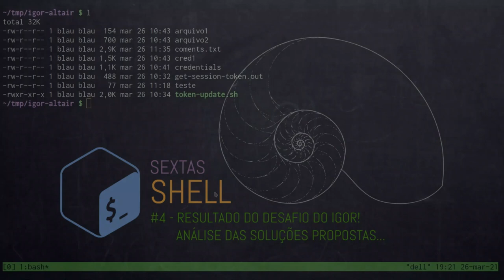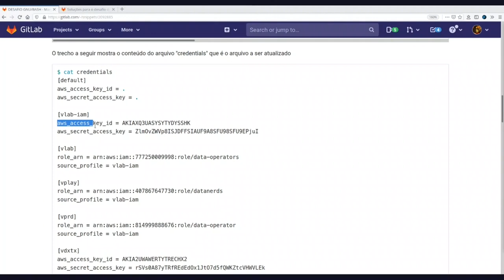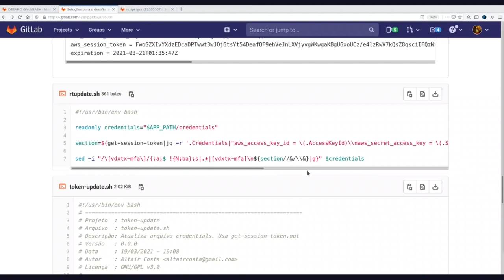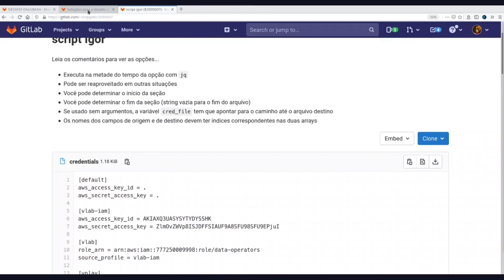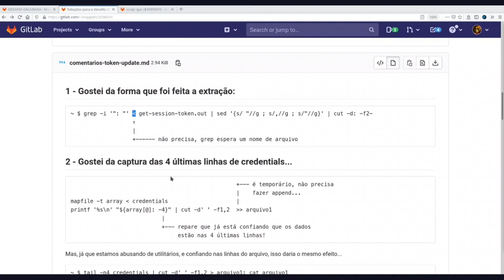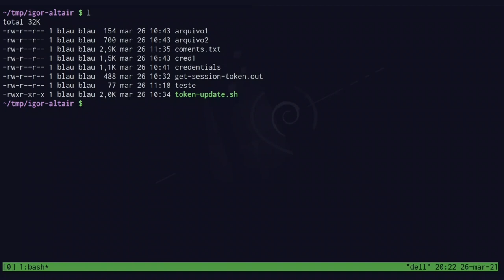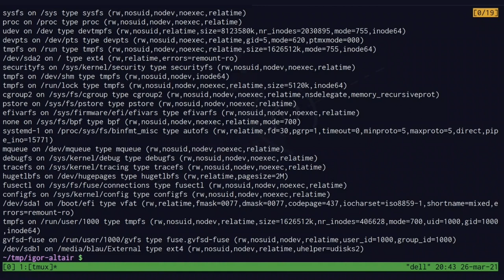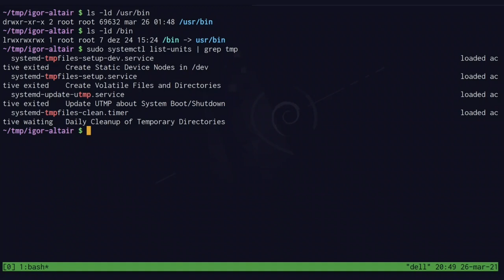Sextas Shell #4 - Avaliando soluções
Muito obrigado!

No papo de hoje, vamos anunciar o resultado do desafio lançado pelo nosso amigo Igor e analisar juntos as soluções propostas!